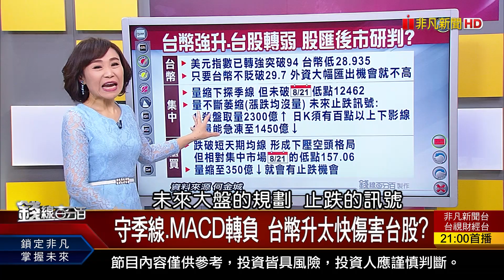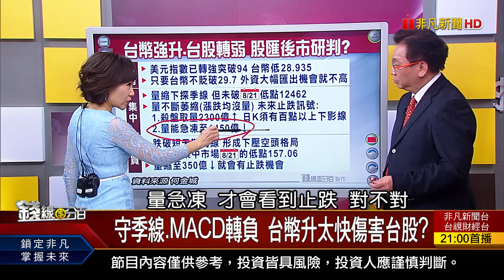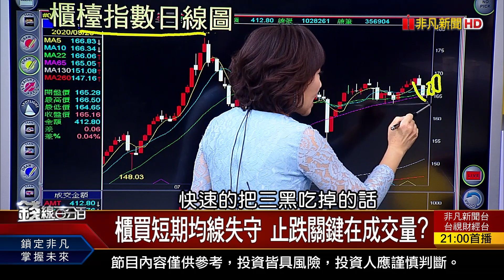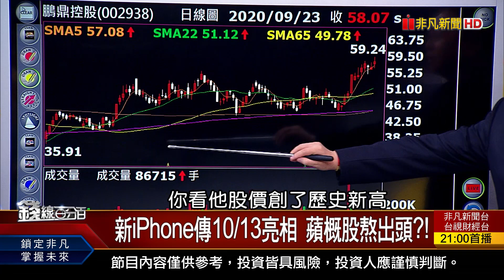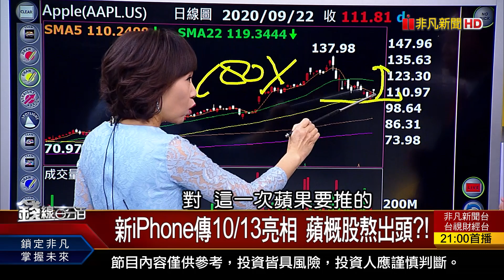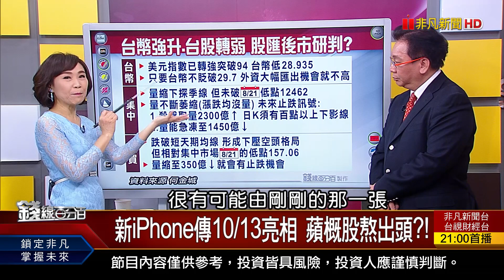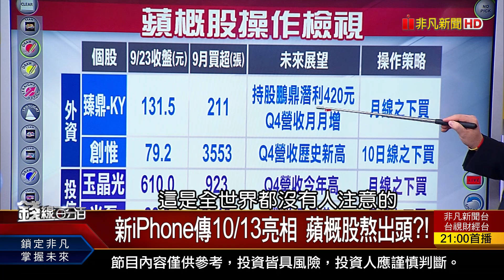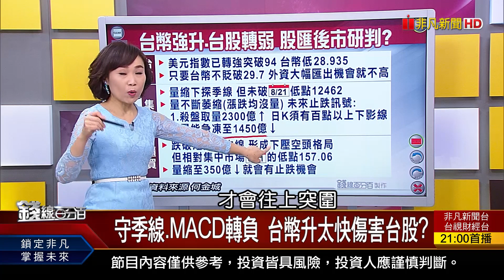《新iPhone傳10/13亮相 蘋概股熬出頭?!》【錢線百分百】20200923-5│非凡財經新聞│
◎新iPhone傳10/13亮相 蘋概股熬出頭?!

●0923完整版(上)《美若無更多財政刺激 鮑爾:經濟將減速! 外匯取代公債成避險資產新歡?! 受惠高通出包? 外資:助聯發科Q4出貨強》
●0923完整版(中)《台股修正尋找支撐力道 指標股扛大旗?! 台幣升太快傷害台股? 新iPhone傳10/13亮相 蘋概股熬出頭?!》
●0923完整版(下)《活用三日高低差 選擇權買方教戰! 央行:匯率居中穩定 台幣升破29必轉彎? 股票曾史高vs.未跟上 持股抱.賣檢視!》